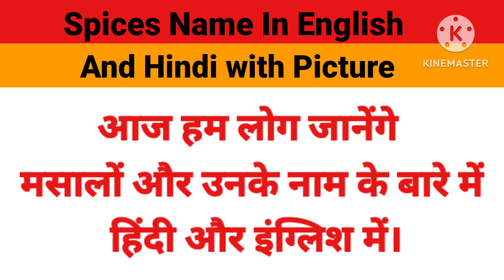spices name | indian masala | spicy indian food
In this you tube channel you can learn study.

Masalo ke naam hindi and english mein
30 मसाले के नाम
30 masale ke naam hindi aur english mein

Thanks 🙏🙏🙏🙏🙏🙏🙏🙏🙏🙏🙏🙏🙏